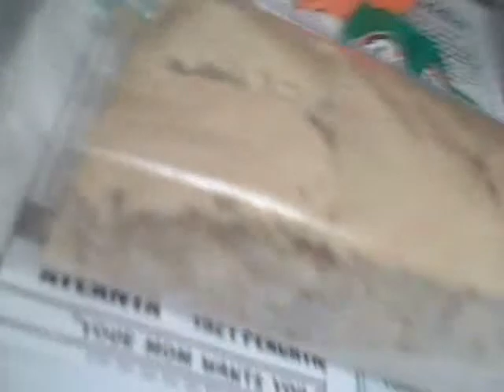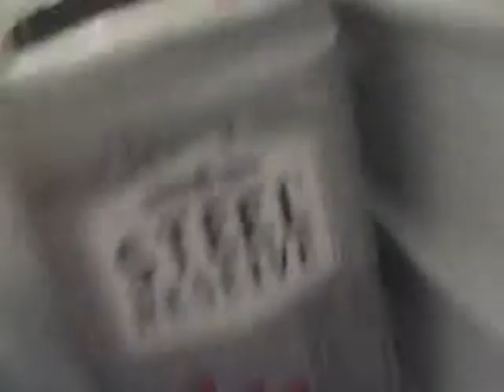A tour of Waffle's Kitchen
I wanted to give you guys a tour of my new apartment. After thinking about it, I decided against it. After thinking about that, I decided that I could salvage some of the footage. This is what I saved from 'the cutting room floor'.

That being said, here is my "New York style" kitchen, in Midtown Atlanta.

And a bonus comment at the end, that summarizes how I feel about not having Cable TV (or satellite).